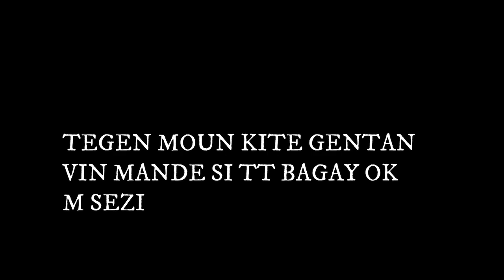Mwn kraze vit machin Jacq la prank anmwey vle tire kou sou mwn😢moun vin gade😳